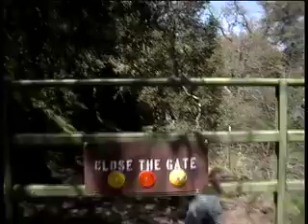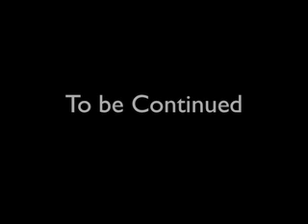The Infiltrator, Episode 7: "Wrong Side of the Tracks"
Continuation of Episode Six, in which the Infiltrator finds himself pacing off into the woods.  This takes place around 10 hours later.  Kudos to Weston for the use of his truck, Isaac for letting us kill him off (. . . again), Josh for doing action scenes on a hot summer day right after tennis practice, and the train conductor(s) for not calling the cops on the skinny white boys running across the tracks with guns.

The entire score for this episode was composed by Yours Truly, hope you like.